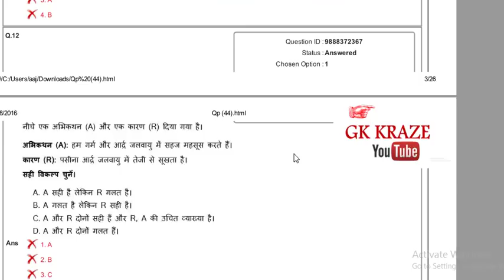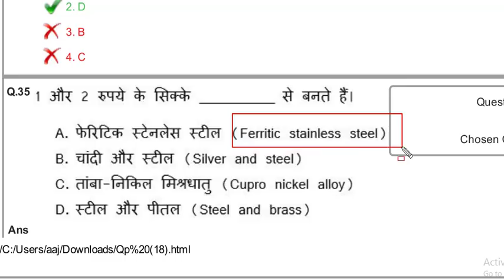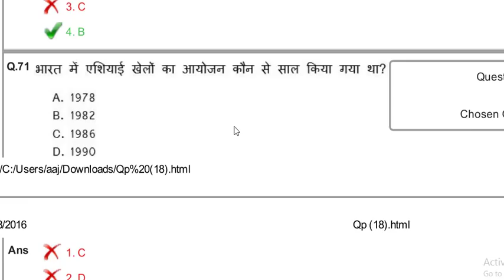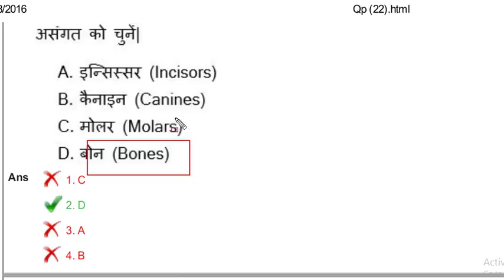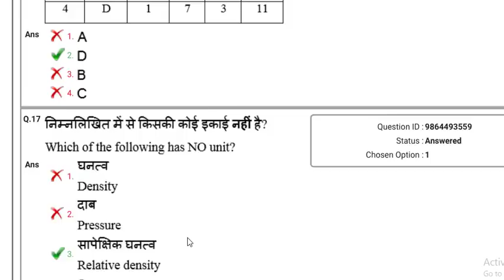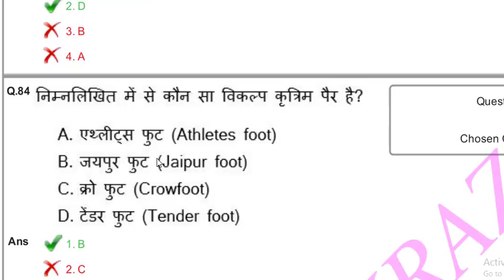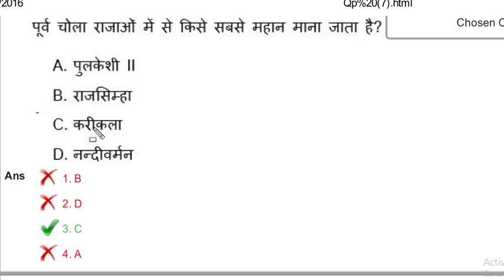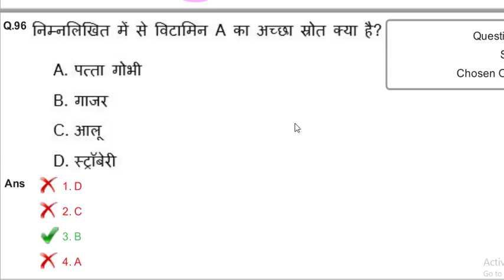RRB NTPC Previous paper All shift solve hindi,ntpc 2016 old paper pdf download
Contact whatsup only (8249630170) for pdf query

Group D 135 shifts official exam 13500 questions (bilingual )pdf at 30 rs

28000 MCQ🤗🤗🤔🤔🤔🤔
Updated 9000 page 5000Mb ALL gk kraze pdf total  PDF ALL IN ONE

rrb ntpc previous papers 2016 telugu pdf
rrb ntpc asm previous papers in qmaths
rrb ntpc previous year paper book
rrb chennai ntpc previous year question paper in tamil
rrb ntpc previous year paper download
rrb ntpc previous paper pdf download
rrb ntpc previous question papers pdf download
rrb ntpc previous exam papers
rrb ntpc exam previous question paper
rrb ntpc last year question paper in hindi The Teachers Hub, Teacher's Hub , tthbymdclasses GSA-Gyan Sangam Academy , GSA Classes ,